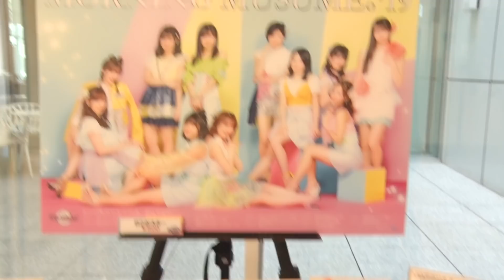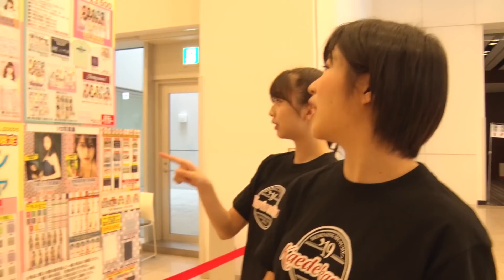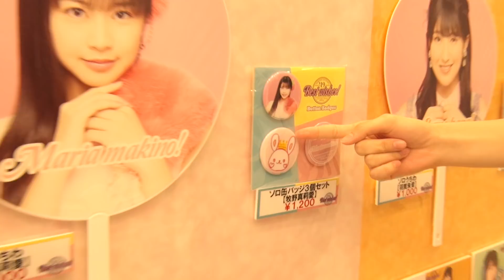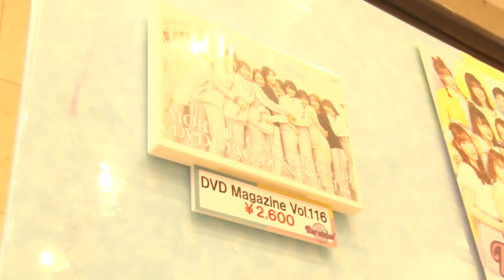牧野真莉愛、加賀楓(モーニング娘。'19)ツアーグッズお買い物コーナー‹特別編/オリジナルグッズ紹介›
DVD MAGAZINEでお馴染みのミニコーナー「ツアーグッズお買い物のコーナー‹特別編›」として牧野真莉愛、加賀楓（モーニング娘。’19）の2人が、モーニング娘。'19コンサートツアー春～BEST WISHES!！～のオリジナルグッズをご紹介！！

会場限定コレクション ガチャガチャで販売中のスタンプキーホルダー用のスタンプ台紙（A4サイズ）を下記アドレスよりダウンロード出来ます。

スタンプキーホルダー用台紙（A4サイズ） ダウンロードアドレス

コンサート会場にてメンバーカラーのインクをご用意しています。ぜひ、コンサート会場でスタンプを押してコレクションしてみよう！！

会場限定コレクションガチャガチャ
1回 500円（お1人様6回まで）＊500円硬化専用
※売り切れ次第販売終了となります。予めご了承くだ­さい。

☆コンサートグッズに関する情報はこちら